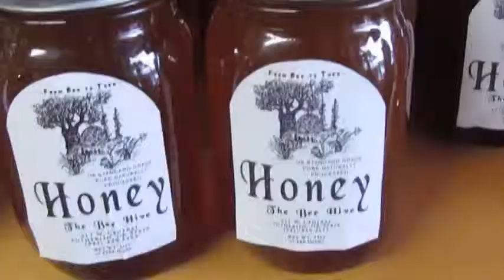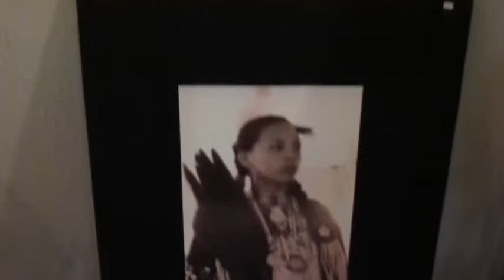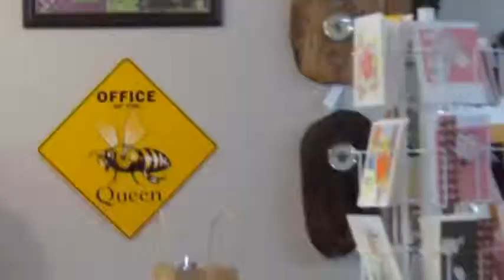"Decadent Sunday"(An Affair with Wine,Chocolate and Music).mpg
Outstanding new art gallery in Sutherlin, Oregon held a pre Valentine's Day event. Henry Estate wine tasting, chocolate sensations made with honey and music was played by the Downhome Band. A fun, lighthearted gathering provided artful gifts for special partners and increased business for the art, wine and chocolate community. Gassy Creek Gallery is top notch.